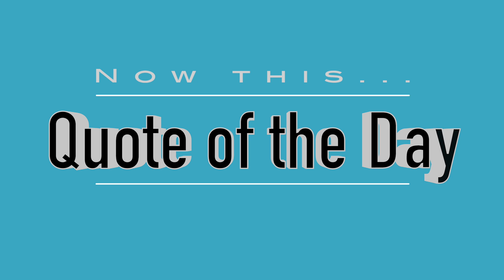2020 09 26 NYC Update Covid 19 Daily Numbers, News & Commentary (and Chapo!)